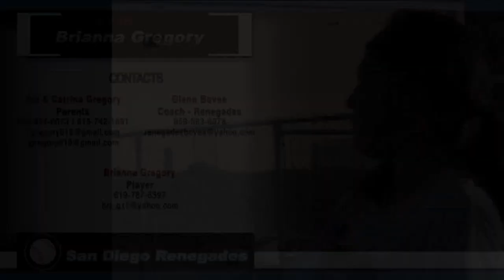Brianna Gregory C/3B - San Diego, CA - Class of 2013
Watch Brianna as she shows off some of the skills that make her one of the top softball catcher prospects in the San Diego area.  She has a strong bat and solid defensive skills.

Please see more about It's A Wrap Sports Video

Also get our FREE report "How to Use Video in the Recruiting Process"